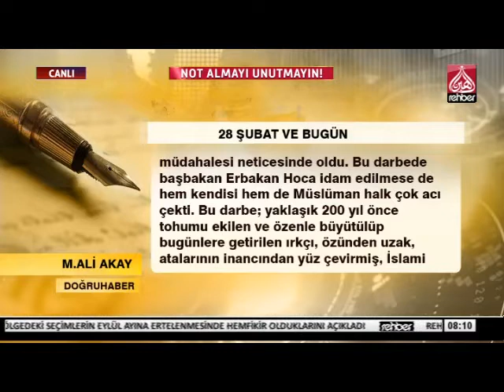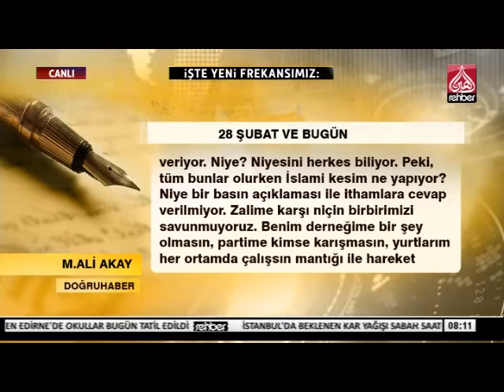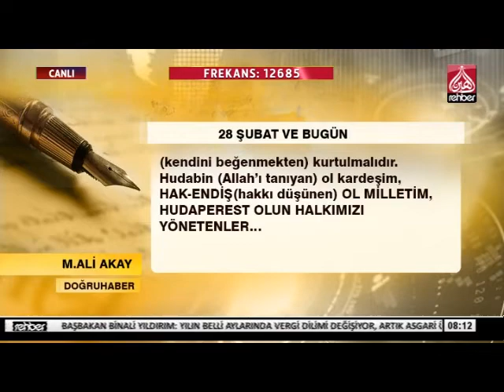28 Şubat ve Bugün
28 Şubat 1997 yılında, 9 saat süren MGK toplantısında alınan kararlar ile başlayan bu sürecin yıl dönümündeyiz. MGK toplantısında alınan kararları kısaca özetleyecek olursak: İlk vurgulanan; laikliğin, Türkiye'de demokrasi ve hukukun teminatı olduğuydu. Ardından tabii ki de laiklik ile ilgili yasaların uygulanması hükümetten istendi. ‘Tarikatlara bağlı okullar kapatılsın ve 8 yıllık kesintisiz eğitim alınsın. Yani imam- hatip ortaokulları kapansın. Kur'an kursları denetlenerek tevhidi tedrisat kanunu uygulanmalı ve Kur'an kursu açan herkes gerekli cezaya çaptırılmalıdır. Kıyafet Kanunu'na riayet edilmeli ve riayet etmeyenler hakkında gerekli işlemler yapılmalıdır. Kurban derisi İslami derneklere verilmemeli…' gibi birçok konuda emirler yağdırıldı. 28 Şubat süreci, 28 Şubat 1997'de yapılan Milli Güvenlik Kurulu toplantısı sonucu açıklanan kararlarla başlayan ve irticaya karşı, ordu ve bürokrasi merkezli süreç başlatıldı.

İşi uzatmaya 28 Şubat'ın mimarı generallerinin deyimi ile ‘mağdur edebiyatı' yapmaya gerek yok. Meseleyi daha iyi anlamak için şapka kanununa muhalefetten dolayı idam edilen İskilipli Atıf Hoca'yı, yıllarca zindan hayatı yaşattırılan Üstat Bediüzzaman'ı hatırlatmak isteriz. Özellikle 25 Kasım 1957 tarihinde 23. Hükümeti kurduktan 3 yıl sonra 26 Mayıs 1960 darbesi ile başbakan iken idam edilen Adnan Menderes'i hatırlatmamız gerekir.

Gerek 60 Darbesi (Hatırlarsanız 60 Darbesini yapanlar halka seslenirken demişlerdi ya ‘NATO ve CENTO'ya inanıyoruz ve bağlıyız.') gerek 28 Şubat 1997'deki darbede Turancılık ve Batıcılık fikrini devlete ne olursa olsun kabul ettirmek isteyen güçlerin müdahalesi neticesinde oldu. Bu darbede başbakan Erbakan Hoca idam edilmese de hem kendisi hem de Müslüman halk çok acı çekti. Bu darbe; yaklaşık 200 yıl önce tohumu ekilen ve özenle büyütülüp bugünlere getirilen ırkçı, özünden uzak, atalarının inancından yüz çevirmiş, İslami hayata son derece düşman bir aklın emri ile yapılmıştır. Bu aklı, uzaklarda aramaya gerek yok. Üniversitelerde, mecliste, kahvehanede hatta camide dahi, karşımıza çıkmış bir şekilde görebiliriz.

28 Şubat bin yıl devam edecekmiş; diyorlar. Hayır, yüz bin kere hayır diyoruz. Bu devran böyle gitmez. Bu akıl(Turancı, batıcı), ömrünün son günlerini yaşıyor bu coğrafyada. 15 Temmuz aslında bu ülke insanının, Batı'ya, Turancı, ırkçı zihniyete ve İslami olmayan tüm ideoloji ve akımlara verilmiş en büyük cevaptır. Halkımız füzelere, tanklara rağmen biz Allah'a bağlıyız dedi ve noktayı koydu.

 Ülkemiz gerçekten de çok zor günlerden geçiyor. Aslında sadece ülkemiz değil insanlık yeni bir bahara gebe. Zifiri kışın sonlarına geldik desek abartı olmaz. Bazen mart ayında hava bozsa da İLKBAHAR GELDİ ARTIK. Kimse endişelenmesin. İslam'ın ve Müslümanların aleyhine kim hareket ederse kaybetmeye mahkum olur. İslami değerlerinden taviz veren her parti ve kurum yanlış hesap içine girmiştir. Müminlerle ittifak etmeyen, gücünü Müslümanlar için kullanmayan her yapı bu coğrafyada silinip gider.

Bu son gelinen noktada Müminlerin bedenleri de ruhları da zalimin her türlü oyununa bağışıklık kazandı. Bu bağışıklık 28 Şubat 1997 darbesiyle, 26 Mayıs 1960 Darbesi ile acı çeke çeke elde edildi. Bir halk düşünün ki binlerce ferdi zindanlara girmiş, yüz binlercesi soruşturmalardan geçmiş, binlercesi hicret etmiş ve yüzlercesi de şehit edilmiş. Artık böyle bir topluma F-16'larla füze de atsan çatıdan senin uçağına atlamak ister. Çünkü zulmün iğrenç yüzünü defalarca görmüş ve zalimi iyi tanımış. Ey İslam'a irtica diyerek düşman olanlar! Artık böyle bir çelik yüreğe sahip bir halkı, hangi silahın esir alabilir. Allah size belli bir dönem fırsat verdi ve sizler yeryüzünde bozgunculuk çıkarttınız. Ama bu fırsat elden gitti. Haberiniz olsun. Bakmayın Mısır zindanlarına, ülkemin Yusufları sakın umutsuzluğa kapılmasın. Bu devranın sonuna geldi artık.